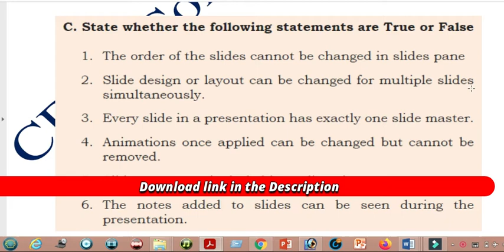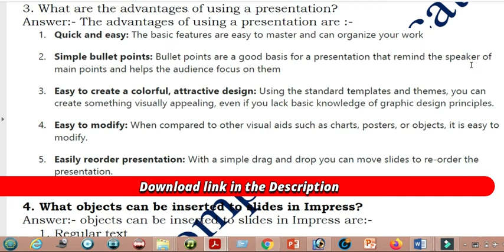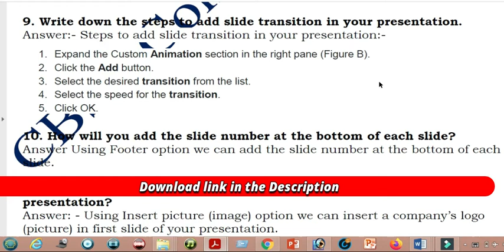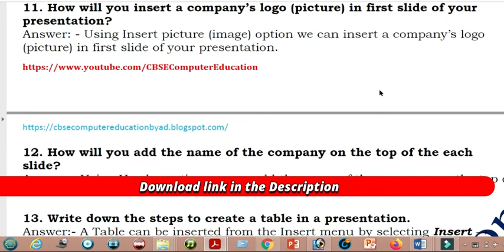Unit 1: Communication Skills Question Answer | Class 9 IT Employability Skills | CBSE IT 402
2. follow in instagram:-

3. Follow in Facebook:-

4. Follow in Twitter :-

5. Follow in Telegram :-